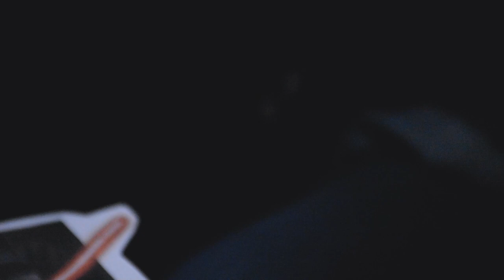ArtcoholicTv - Ep.6 Tattoo Timelapse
Did you know that George Lucas was inspired by the kabuto of a Japanese samurai to create the famous helmet of Darth Vader,
the main antagonist of the first Star Wars trilogy?
This samurai is Date Masamune, one of the Lord of feudal Japan who had the most influence on his country’s history.